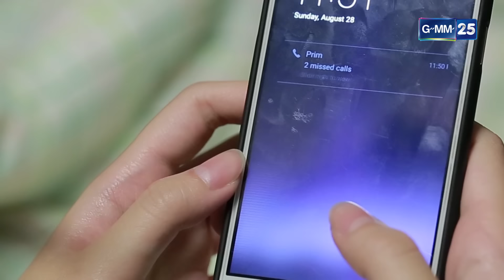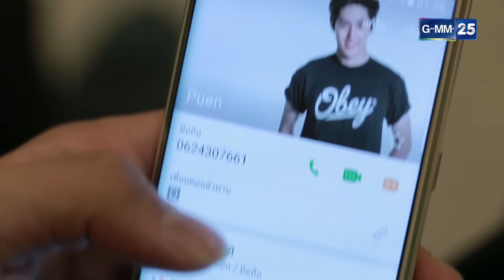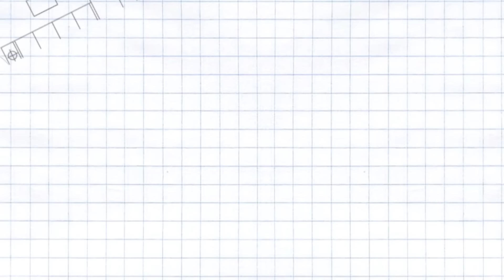O-Negative รักออกแบบไม่ได้ EP.16 [3/5]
ฝุ่นและปืนกลับมาคบกันอย่างจริงจังอีกครั้ง แต่ครั้งนี้ดูเหมือนจะแนบชิดกันมากกว่าเดิม แล้วถ้าปริมรู้เรื่องจะหว่างฝุ่นกับปืน เธอจะว่าเช่นไร